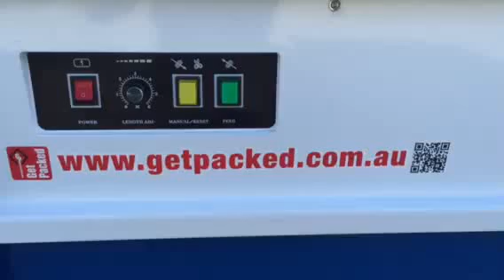Strapping machine how to load a roll of 12mm machine strap